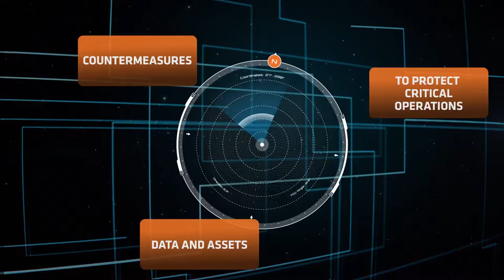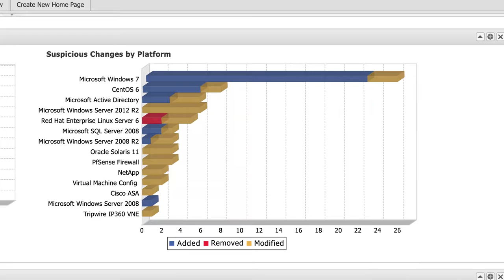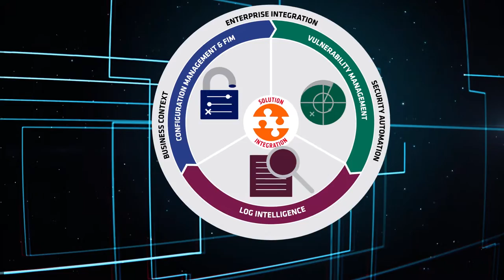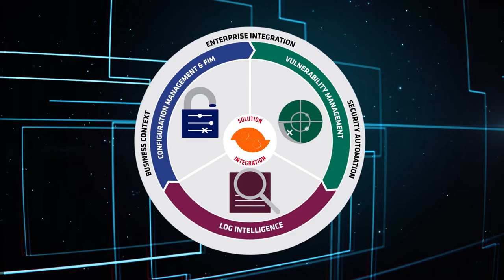Tripwire Threat Intelligence